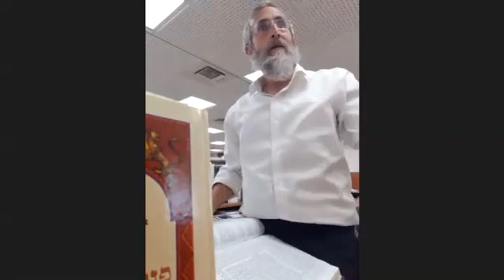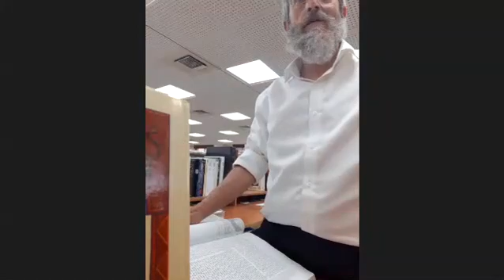מסכת סוכה בקיאות - דף ? | רה"י הרב דוד פנדל שליט"א